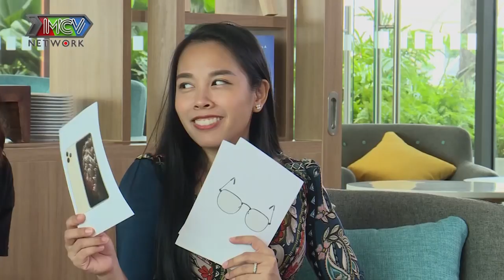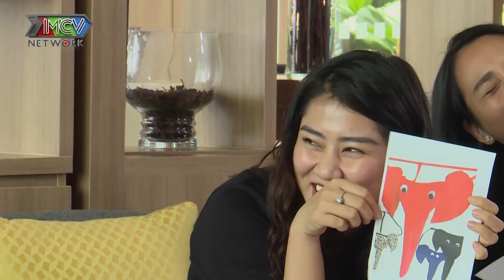Ngọc Mai hãi hùng vì Quốc Nghiệp QUÁ SẠCH SẼ - Vợ Xuân Phúc stress nặng vì tật Ở DƠ của chồng |TMDK2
📺 GIỚI THIỆU CHƯƠNG TRÌNH:
Nối tiếp thành công của chương trình Trăng Mật Diệu Kỳ mùa 1, dành cho các cặp vợ chồng nghệ sĩ, hot social. Trong hành trình 48 giờ trăng mật, 2 cặp vợ chồng sẽ đồng hành và cùng nhau trải qua các cột mốc là các thử thách của chương trình từ hài hước, đến lãng mạn và xúc động rơi nước mắt.

Nếu MCV đã rất thành công và với chương trình "Vợ Chồng Son" với những câu chuyện tình yêu hài hước, cảm động của từng cặp vợ chồng indoor,  thì "Trăng Mật Diệu Kì " là một phiên bản  câu chuyện tình yêu outdoor  của "2 cặp vợ chồng son" cùng tham gia đồng hành cùng nhau.

Điểm nổi bật mà chỉ có chương trình " Trăng Mật Diệu Kỳ" có và nâng cấp hơn hẳn các chương trình dành cho các cặp vợ chồng khác đó là màn " hèn hò đổi chéo vợ chồng", màn "kể tội các chồng" của 2 bà vợ và " bàn kế hoạch đối phó với vợ" của 2 ồng chồng, đặc biệt là màn "tỏ tình - lời chưa nói" cực lãng mạn, hoành tráng của vợ hoặc chồng gửi tới người chồng/ vợ của mình thông qua chương trình.